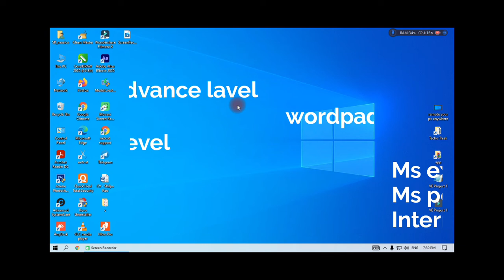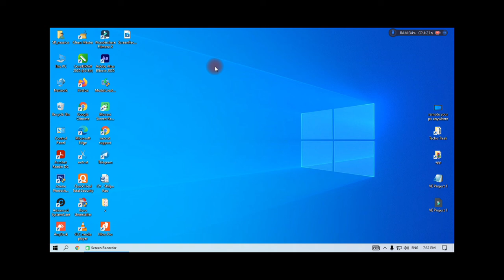CCC #1| NEW PROJECT COURSE ON COMPUTER CONCEPTS | ADVANCE LEVEL | SR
DISCRIPTION

Well come to my you tube channel TECHO TREAK.
My channel purpose gave you solution, fix solution and new trikes...
So stay tune on my you tube channel.

               The information available on this You Tube channel is for education and information
 purposes only.This You Tube channel does not provide advise or any loss or damage
 to viewer and all the things done at you own risk. I don't intend to promote stealing

About : techo treak is you tube channel where u find new trick and solution and fix hindi. every new video and trick gave early.